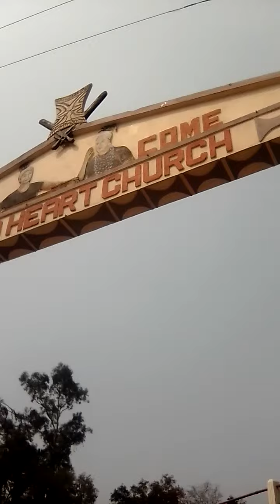March 5, 2023